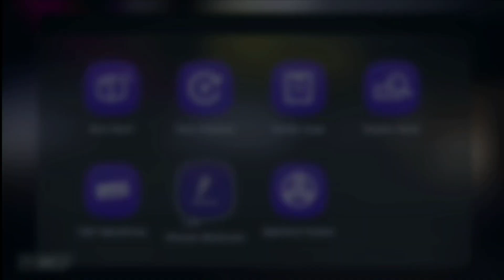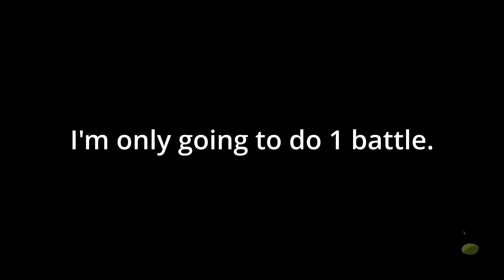I hate the color blue.. | Splatoon 3 Demo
In this video, I am playing the Splatoon 3 demo. I chose the red team (because I like red ) but the blue team wins the Splatfest and it annoys me...deeply.

My recording and streaming setup:
Nintendo Switch
Splatoon 2
Splatoon 3
Capture Card